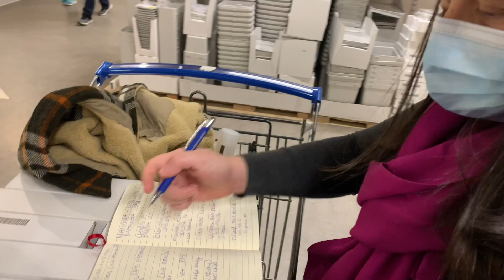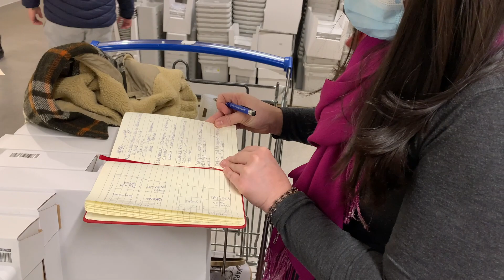Vlogmas 2020: Back To The City!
We had a scheduled doctor's visit to check on Sprout, so we decided to get all the things done while up in the DC area!